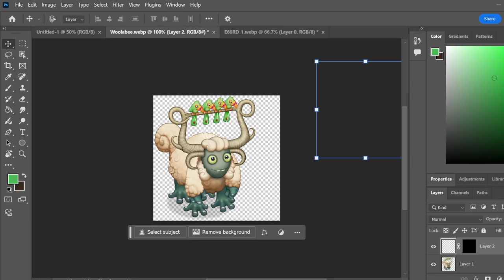WOOLABEE BUT WITH A GUITAR!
COOL DUDE WOOLABEE ROCKIN OUTf